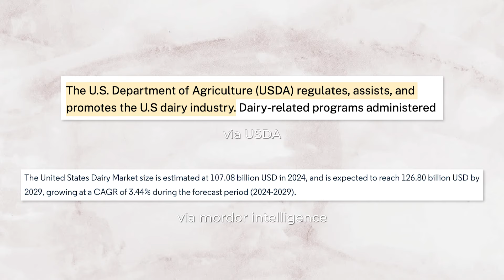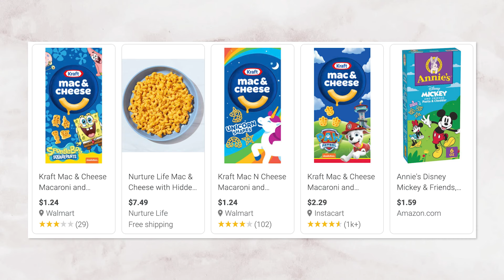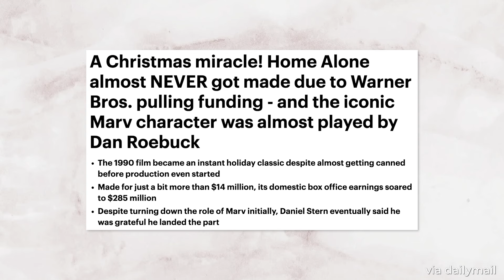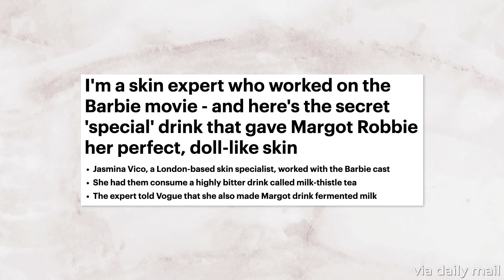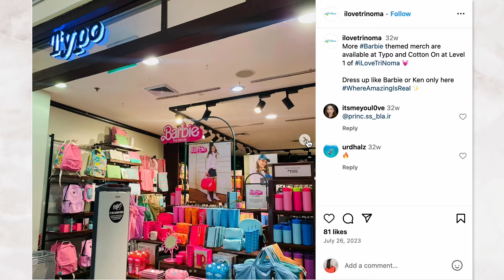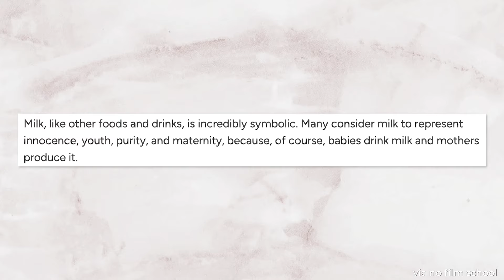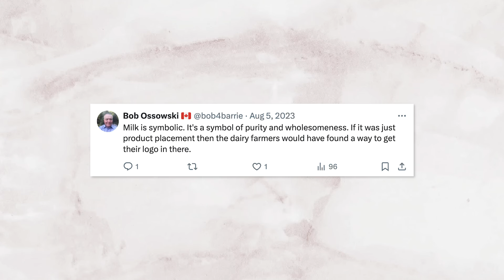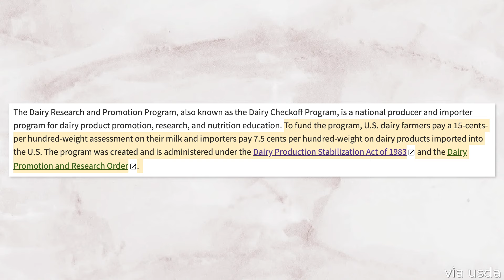Milk in Movies: Coincidence or Calculation?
Barbie drinking cow's milk in the Barbie movie. Kevin and his family consuming, buying and talking about dairy throughout the duration of Home Alone. What's up with all the dairy references in movies? Is it just a reflection of the culture, motivated by plot and character, or is there something more to it? Join me on a deep dive as we try to get to the bottom of this query.

Home Alone: How WB Lost Nearly $500M to Save a Paltry $5M Budget That Studio Is Going to Regret Till The End of Time

A Christmas miracle! Home Alone almost NEVER got made due to Warner Bros. pulling funding - and the iconic Marv character was almost played by Dan Roebuck

I'm a skin expert who worked on the Barbie movie - and here's the secret 'special' drink that gave Margot Robbie her perfect, doll-like skin

Similar yet different: Meet today’s consumer of dairy and alternatives

‘Barbie’ movie poster draws excitement, getting Gen Z to drink milk and more

Oat, soy and almond drinks can keep calling themselves milk, the FDA says

Let’s not forget the real star of Barbie: shameless product placement

Milk in Movies: How Filmmakers Use It as a Symbol for Innocence and Purity

Milk in Movies: Why Do Characters Drink It?

OPINION: The Ninja Turtles Have Bad Taste in Pizza

Intro 00:00
Home Alone 01:17
Budget issues 06:30
Barbie Movie 07:11
"Hot girls" 10:09
Potential evidence 10:40
Barbie Dreamhouse Toys 11:50
Mattel milk merch 13:08
Got Milk? Barbie 14:55
Symbolism of dairy in film 15:51
Asking Dr. Barnard 16:43
Transparency 19:55
Teenage Mutant Ninja Turtles 22:21
Red flags 25:07
Final Thoughts 26:46